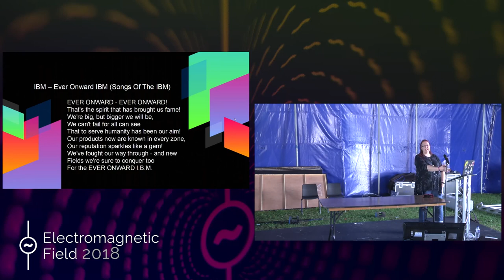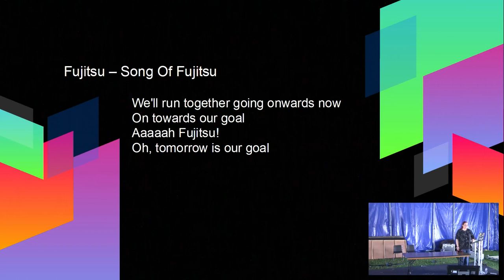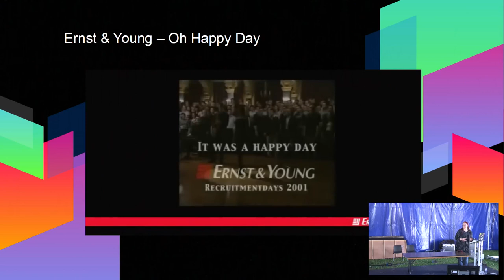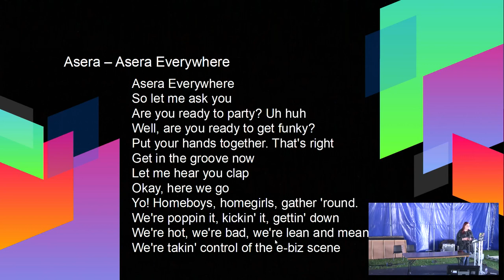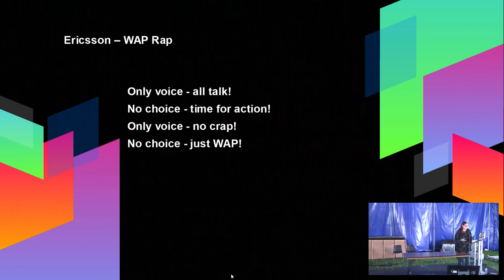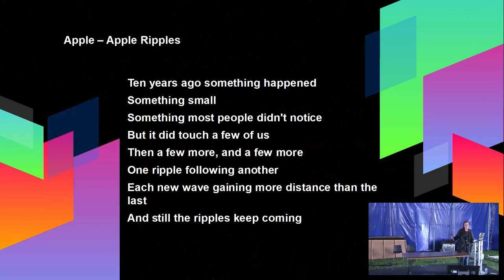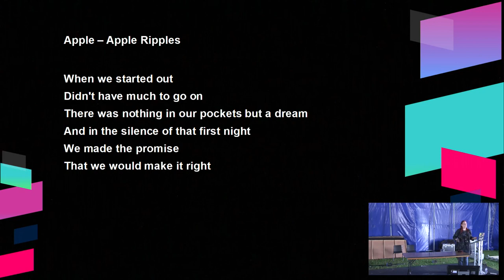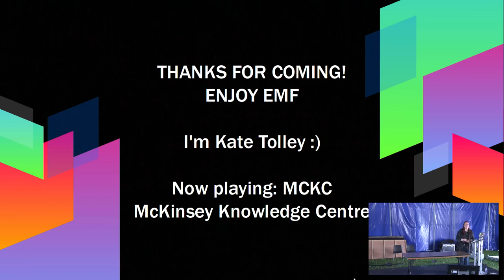Kate Tolley: The Art And Science Of The Motivational Corporate Anthem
Throughout history, music has often been employed as a morale boosting device. From wartime rallying songs to football terraces to "If you're happy and you know it", we sing to encourage the troops; to celebrate epic victories; to cheer on our favourite team.

Whose battles are more epic, whose victories more heroically won than global corporations with enough spare marketing budget to commission their own soundtrack?

In this talk I will take my audience through the history of the corporate song, from IBM's rousing classic 1937 songbook "Songs Of The IBM" to modern masterpieces such as "We Built This Starbucks (On Heart And Soul)" (it's exactly what it sounds like from the title) and "Symantec Revolution", hailed by the Observer as "The worst song in the history of music (with added sinister corporate overtones)".

I'll explore a number of different musical styles (or at least, attempts at those styles) and try my best to answer the question, "Why? Just...why?"

Kate Tolley